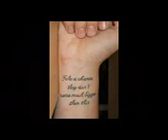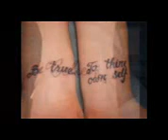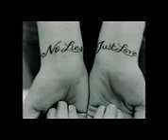Cool girls tattoos on wrist Girls, Female Tattoos Inspiration HD